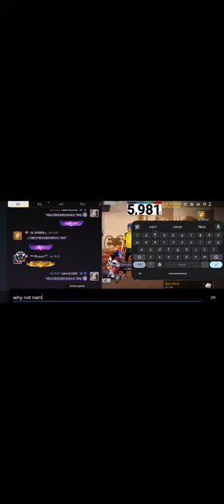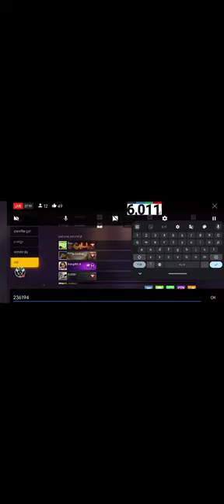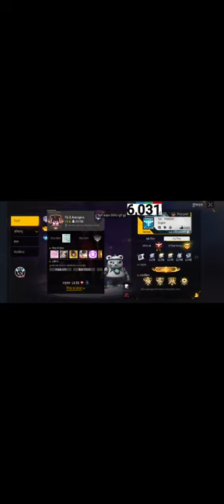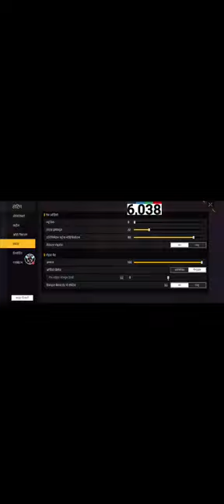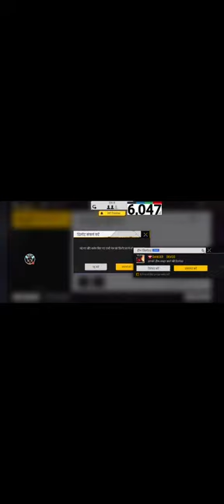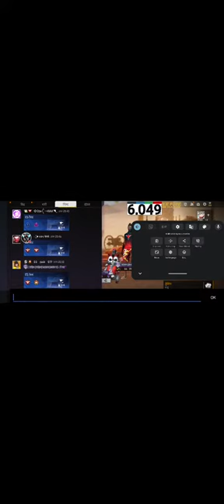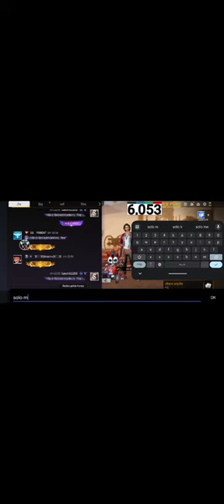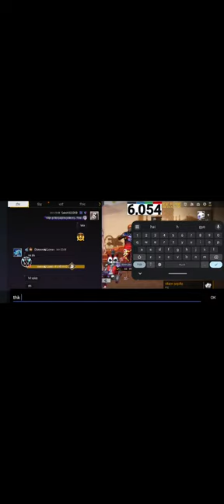SAKSHI IS LIVE 🔥⚡ 1 VS 2 GUILD TEST LIVE 😎👽| Girl ff live stream💋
graduategamersakshi ffgirllivestream freefiregirllive NEWSEASON CS RANK PUSH TO TOP 1 GRANDMASTER

HELLO FRIENDS! THIS IS ME SAKSHI

HERE TO ENTERTAIN YOU WITH MY CUTE VOICE ANDFUNNY GAMEPLAY

GRADUATE GAMER SAKSHI

★* REGULAR STREAMER **=TIMING:- 9:00pm TO 11:00pm

| SOCIAL MEDIA|

DEVICE: vivo

tt SUPPORT PHONE PE ★*

★★ IMPORTANT ★ *

ff girl live telugu
ff girl live stream now
ff girl live custom room
ff girl live facecam
ff girl live stream tamil
ff girl live today
free fire ladki ka live stream
free fire ladki ka live video
free fire ladki ka live
free fire live custom ladki ka
free fire ladkiyon ki live stream
free fire ladki ki live
free fire live ladkiyon ka
free fire ladkiyon ki live
free fire ladki ki live stream
free fire ladkiyon ka live stream
फ्री फायर गर्ल लाइव
फ्री फायर गर्ल लाइव रसिया
Free fire girl live stream 1v2Free fire girl live stream guild test
Free fire live cute girl teamcode
Free fire live girl
Girl ff live stream
Graduate Gamer Sakshi live
Graduate Gamer sakshi
Guild test Free fire live girl
Live ff giveway
Live stream girl ff
Live stream girl free fire
graduate Gamer sakshi is live

ignore
mention - @Badge99ff    @DylandPROS  @AmieeOG  @ASGamingsahil  @bellagamingnepal @diyahzk